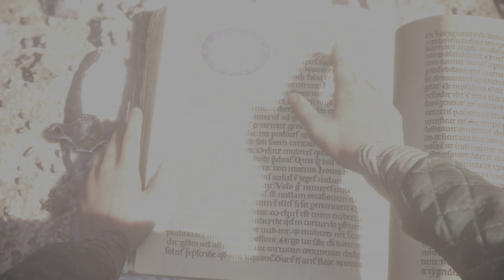A Plague Tale: Innocence Part-10